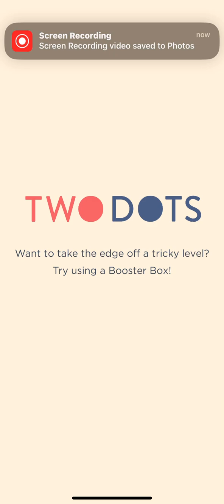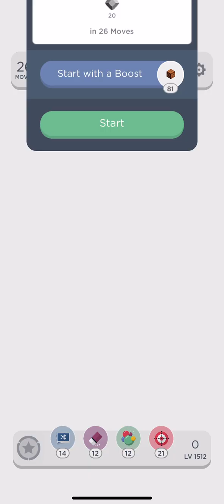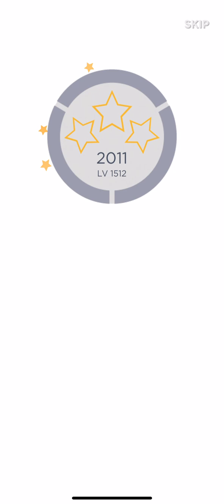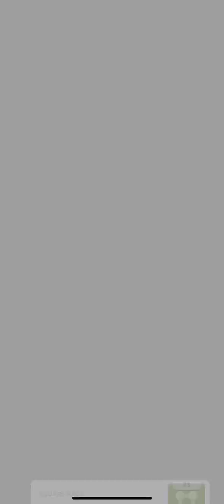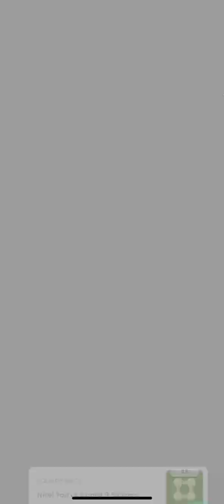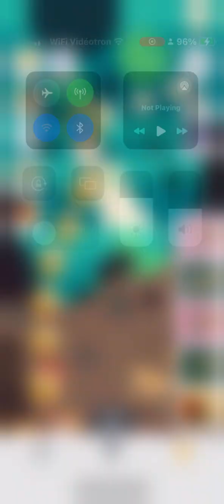Twodots level 1511 to 1515